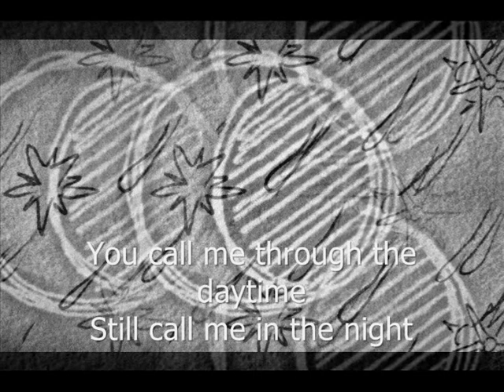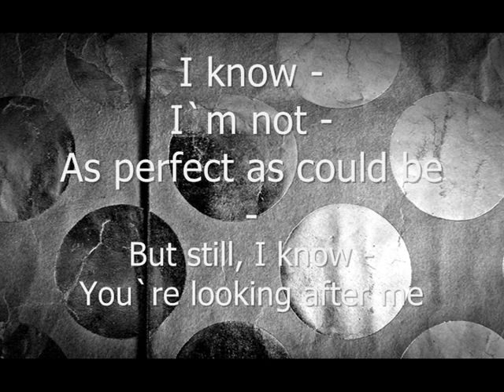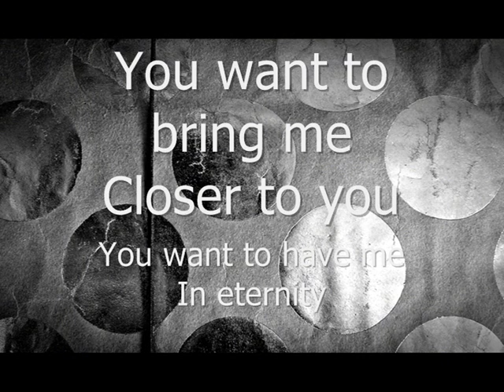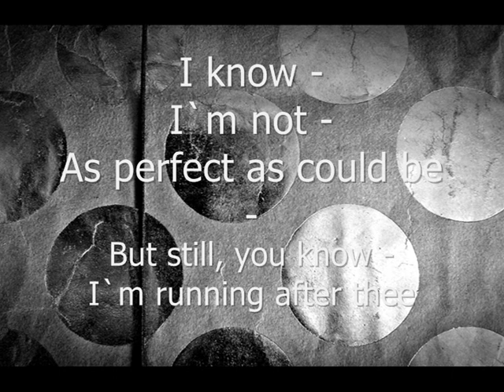CLOSER TO YOU Original song by Freedaaa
Youtube ads without my personal consent...

I made this song in 2018; just thought, you`d enjoy...
There is also a german version - I`ll upload that as soon as possible...

Original song by Freedaaa;
Drawings, music and lyrics by Freedaaa
(Beate Kilian-Engelfried)
Produced with FL12  in 2018

You call me through the beauty
Of a newborn baby's smile
You call me through the science
And through the speed of light

You call with every sunrise
Through snow and heavy rain
You call me through the daytime
Still call me in the night

And you call me through the colours
And through the music's vibe
You call through every heartbeat -
The extasy of love!

I know -
I`m not -
As perfect as could be -
But still, I know -
You`re looking after me

You call through all the ages
and stars and dust and dawn
through cells and books and rosaries
You call me through my phone

Through poems, maps and history
You call me by my name
Through sadness, pain and misery
Through honour loss or shame

I know -
I`m not -
I`m running after thee.

You want to bring me
Closer to you
You want to have me
In eternity

I know -
I`m not -

You call me through the sacred words
You gave your life for me
You want me to rely on you
So I should come and see...